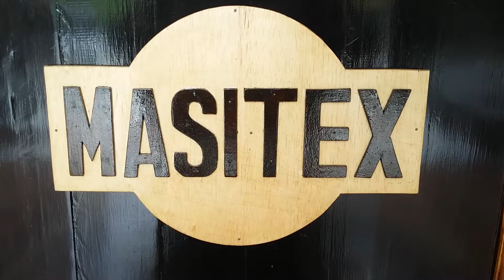MASITEX CENTER PUSAT SERVICE PRINTER DAN KOMPUTER DI BEKASI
Masitex Center
Perumahan Wisma Jaya AA3/9 Bekasi Timur